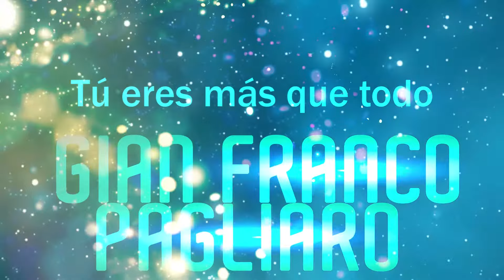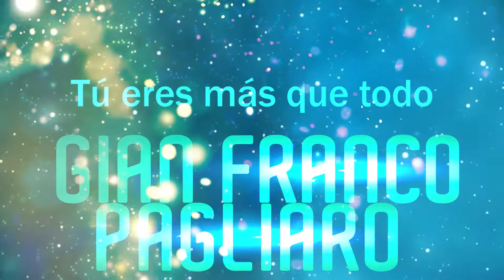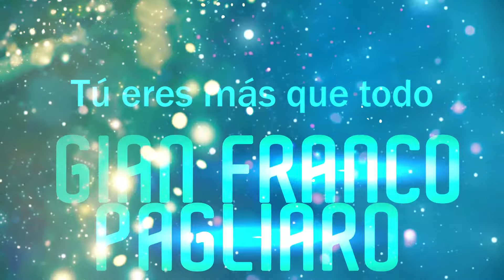Tu Eres Más Que Todo - Gian Franco Pagliaro / Discos Fuentes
TODOS LOS DERECHOS RESERVADOS ® Gian Franco Pagliaro (Nápoles, 26 de julio de 1941 - Buenos Aires, 27 de marzo de 20122) fue un cantautor italiano nacionalizado argentino, con gran éxito en América Latina. En los años 1970 fue protagonista de la canción de protesta cantada en castellano. Ha vendido varios millones de discos entre los hispanohablantes del mundo.